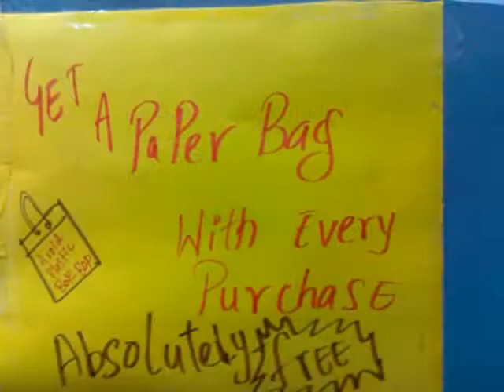Shantabai Ladkat school's showcase event Pratibha 2011